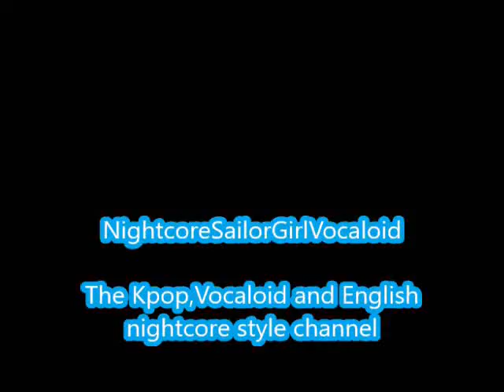Flyers-Girls' Generation (Nightcore)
Another video

Flyers by Girls Generation